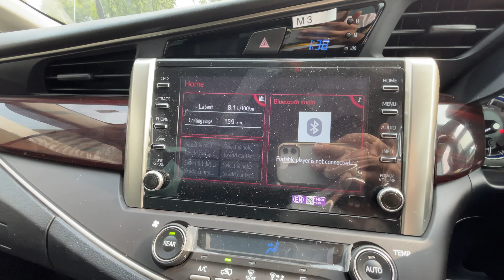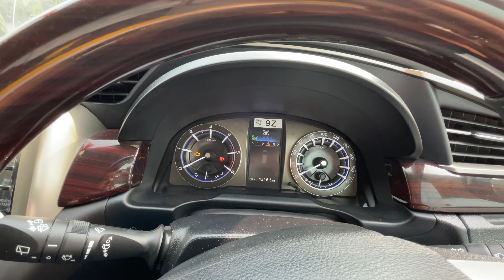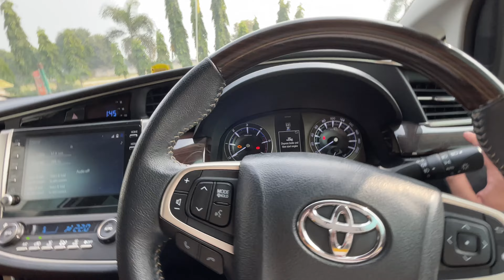INNOVA CRYSTA ZX | 2023 VS 2022 | Features | Detailed Review|Comparison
The Toyota Innova Crysta is a case study in the strength of a brand. Buyers seem undeterred by the Crysta’s high price simply because they associate the Innova name with quality and reliability .
Innova crysta outgoing model continues with an eight-inch touchscreen infotainment system, Android Auto and Apple CarPlay, eight-way powered driver seat, ambient lighting and keyless entry with button start. Its safety kit comprises up to seven airbags, ABS with EBD, electronic stability control, front and rear parking sensors, and hill-start assist.